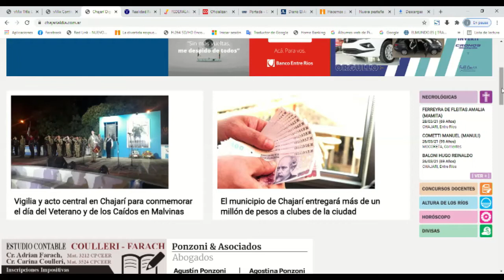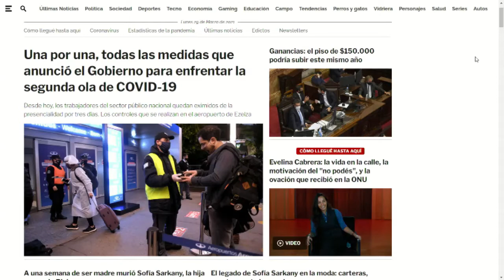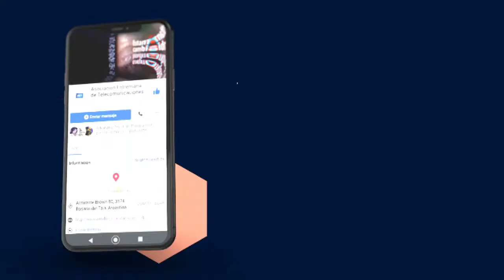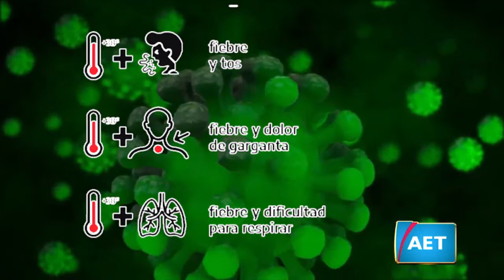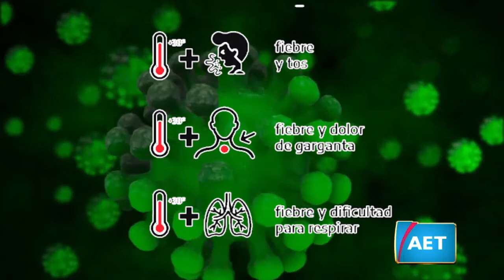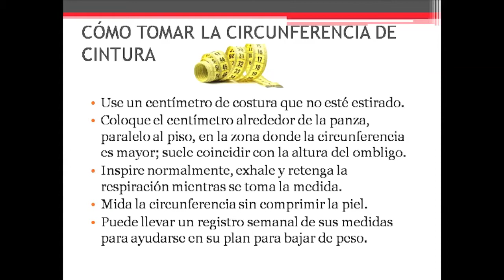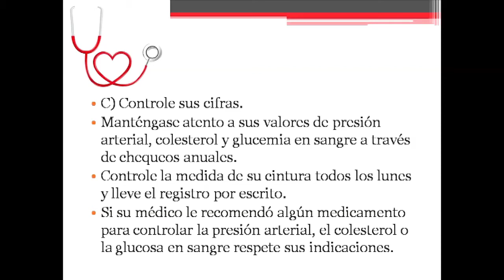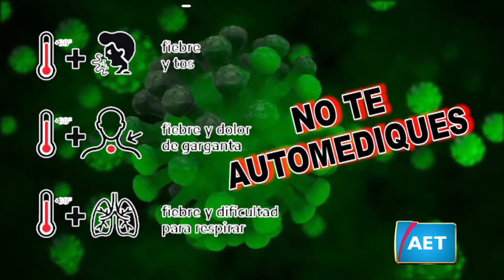ENTRE RIOS DE SOL A SOL -29'03'2021